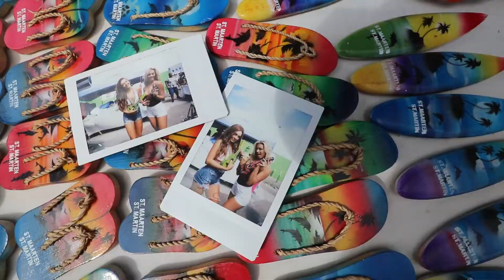MSC Vlog #4 - St. Maarten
First stop on the MSCSeaside... St. Maarten!